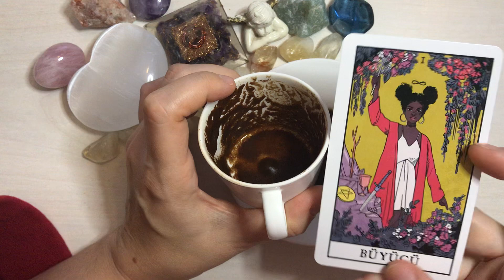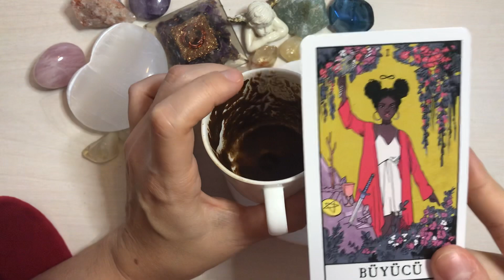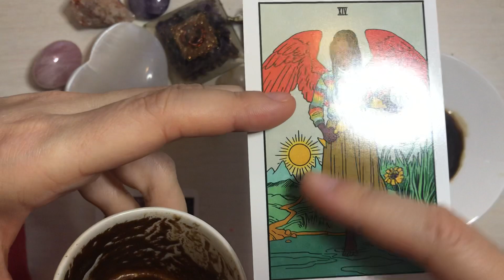Gemini ♊️ Coffee Cup Reading ☕️ December 2022 ✨🎄🌷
This is a coffee cup reading for Gemini for the month of December, 2022.